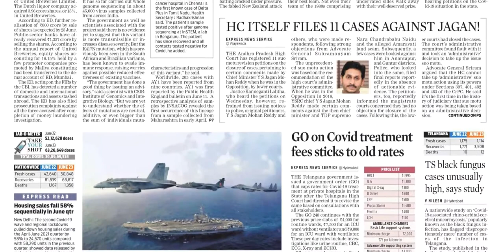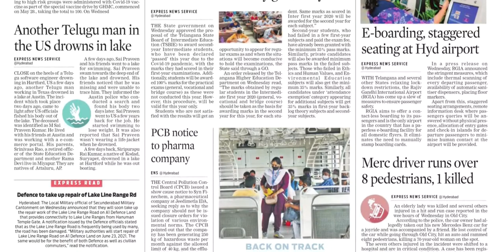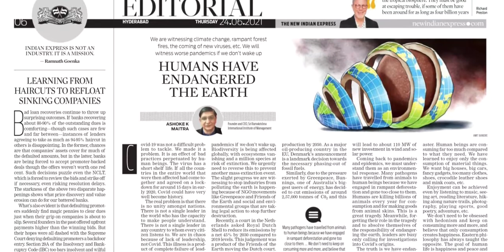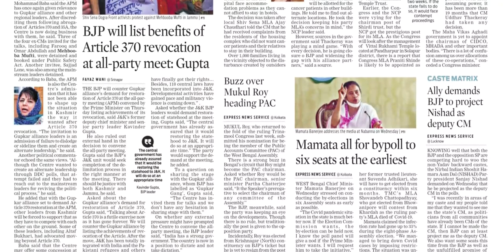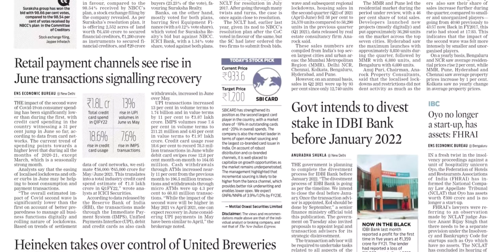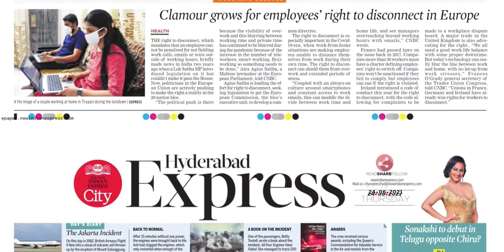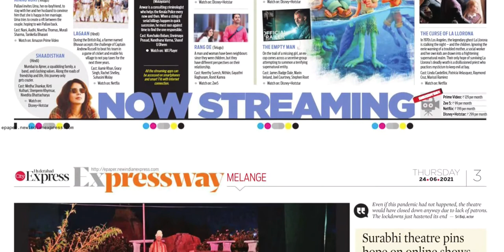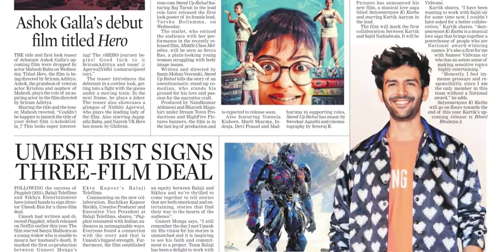THE NEW INDIAN EXPRESS TS 24 JUNE 2021 THURSDAY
FOR TELUGU PAPERS:
NTNB NEWSPAPERS